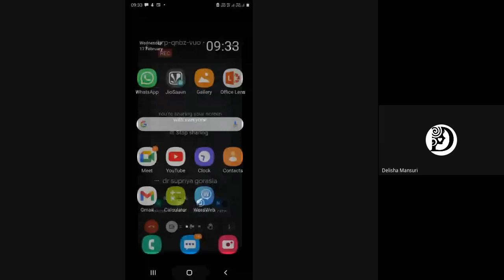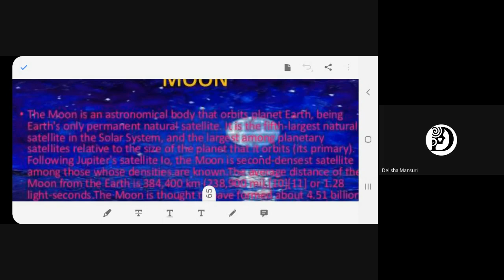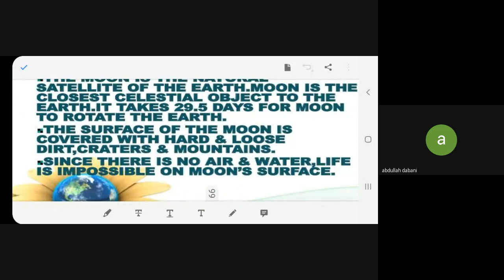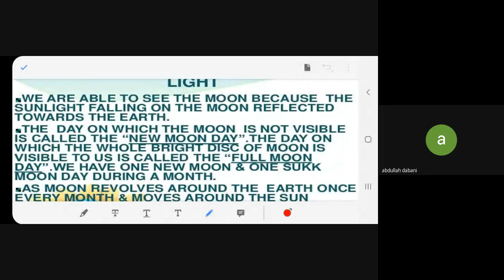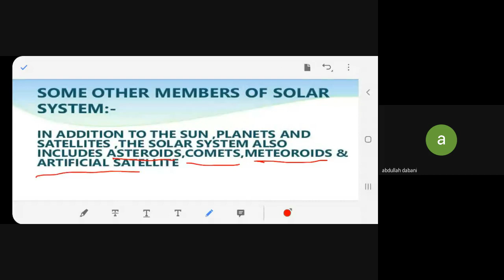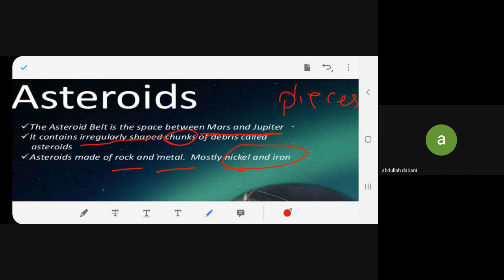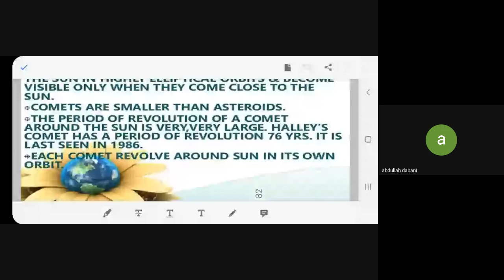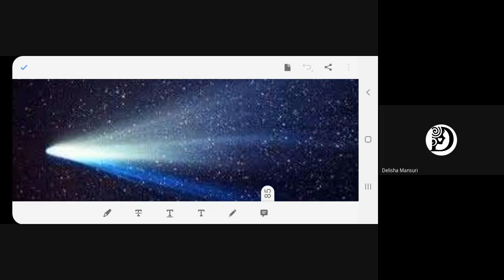std 8E maths date 17 2 2021